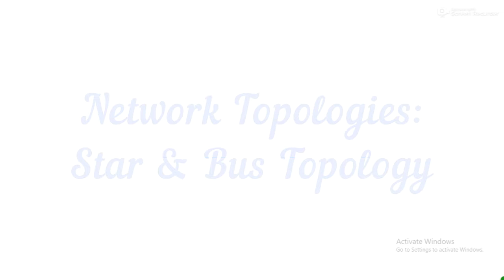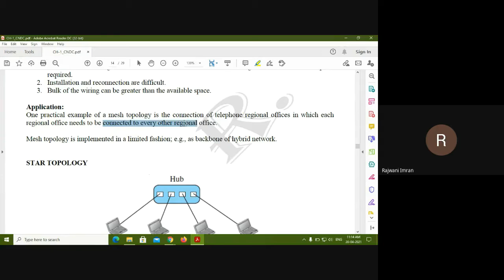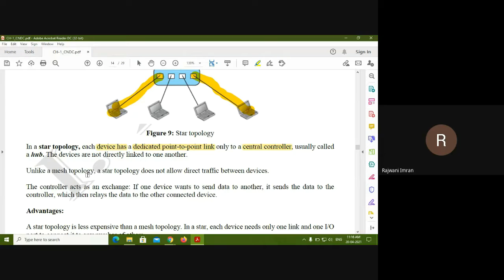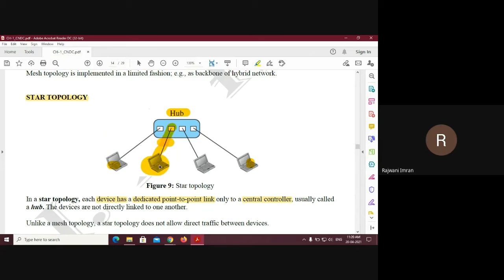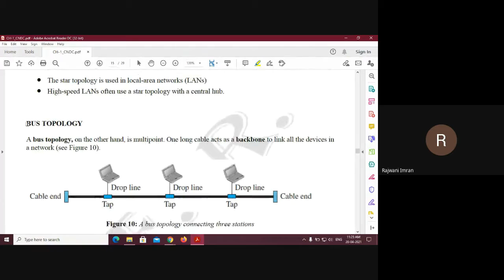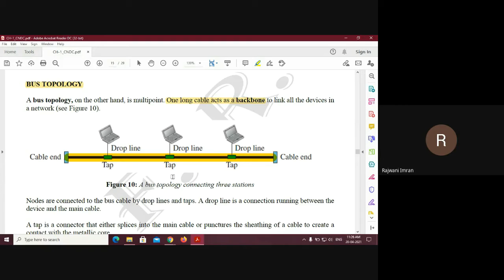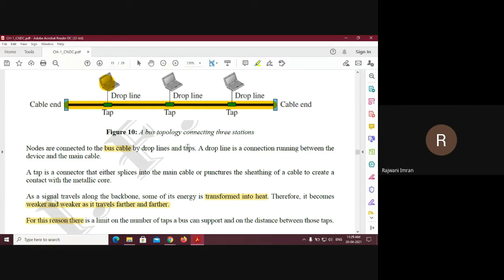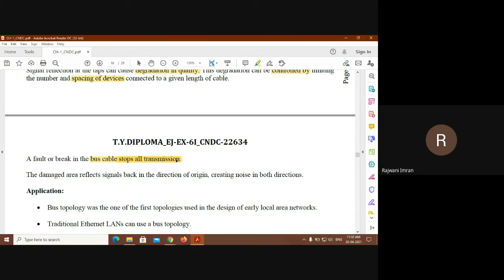NETWORK TOPOLOGIES: Star topology & Bus topology - C1-8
In a star topology, each device has a dedicated point-to-point link only to a central controller, usually called a hub. The devices are not directly linked to one another.

A bus topology, on the other hand, is multipoint. One long cable acts as a backbone to link all the devices in a network.